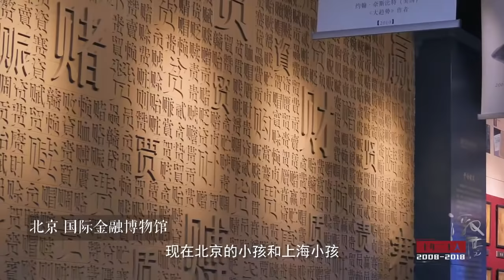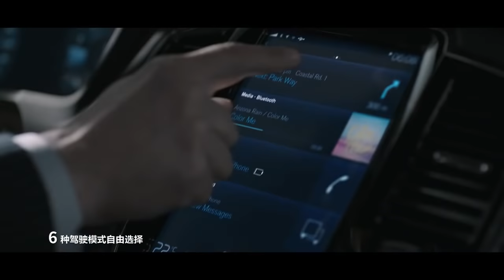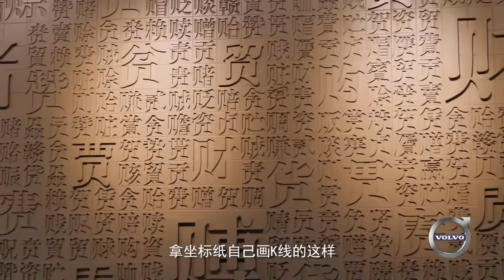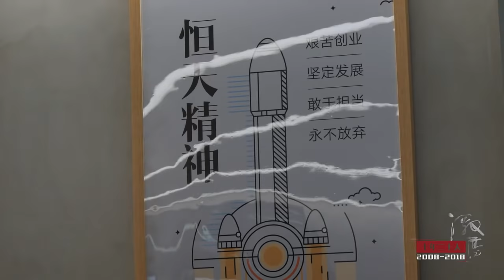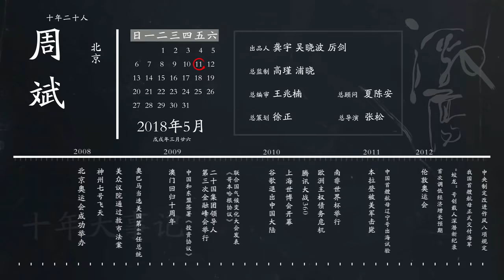吴晓波专访恒天财富董事长 周斌 《十年二十人》